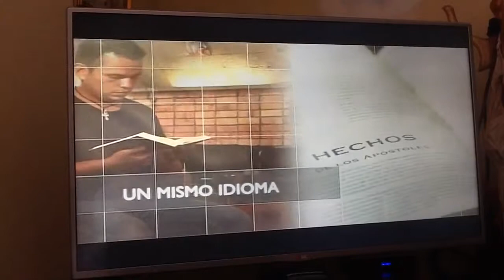Ewtn el canal católico Uruguay